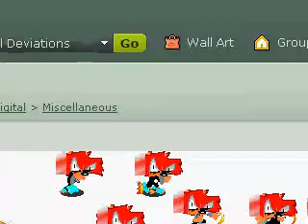cyclo the hedgehog with link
imortal he cool all custom by me